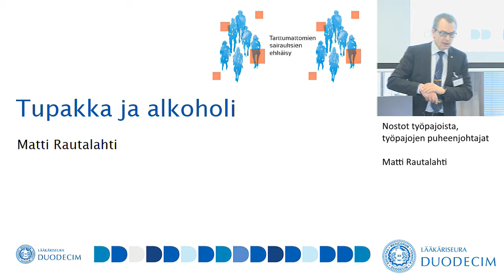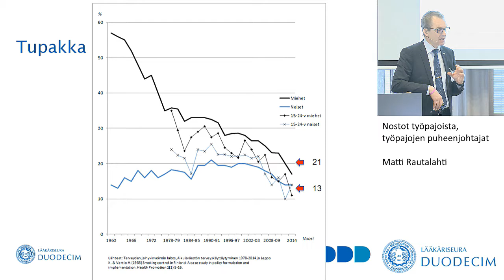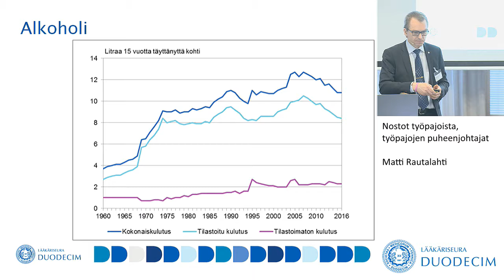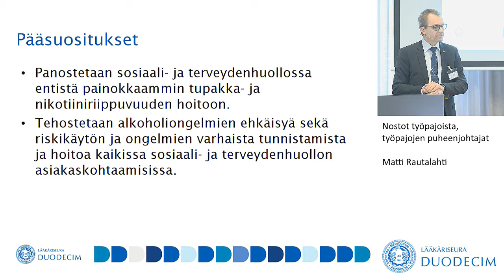Konsensuskokous 2017, LT Matti Rautalahti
Konsensuskokous 2017
Tarttumattomien sairauksien ehkäisy

Nostot työpajoista, työpajojen puheenjohtajat